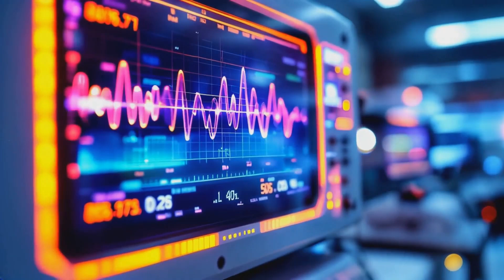The Shocking Quantum Science Behind Photosynthesis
🌿 How Do Plants Use Quantum Physics? Discover Nature’s Quantum Secret! 🌞

Dive into the fascinating world of photosynthesis, where plants harness the power of quantum physics to turn sunlight into life. Meet Pho, our adventurous photon, as he explores how plants achieve near-perfect energy efficiency using quantum coherence—a phenomenon straight out of the quantum realm!

In this animated journey, you'll learn:

What photosynthesis really is and why it's essential for life on Earth.
How quantum mechanics like coherence and energy transfer make photosynthesis ultra-efficient.
Why scientists believe plants are nature’s quantum machines!
How understanding this process could revolutionize solar energy technology and lead to a more sustainable future.
From chlorophyll’s welcome to Pho’s maze-solving quantum trick, this video breaks down complex science in a fun, engaging way. 🌱✨

💡 Liked this video? Help us grow!

Could quantum physics help us unlock new sustainable technologies?